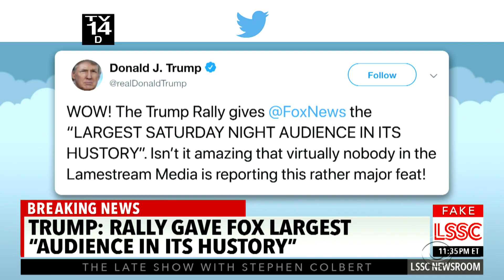The Hustory Channel Presents: World War Shoe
President Trump isn't the only one ignoring their spell checker.